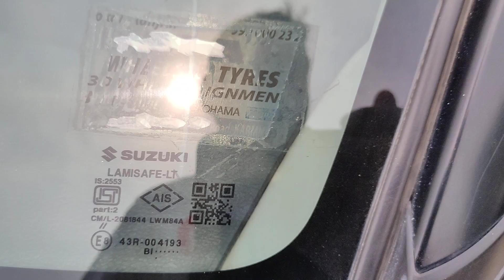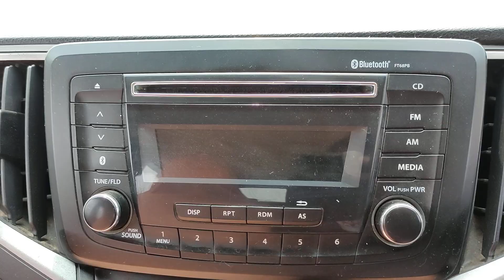మారుతీ బేలెనో ఆల్ఫా 2018/8డీజిల్ అమ్మబడును 9502306700.9885985158🙏🙏🙏